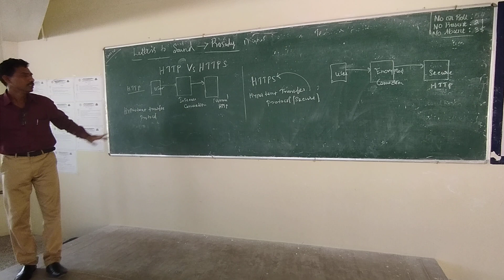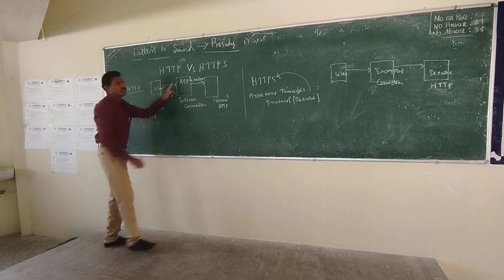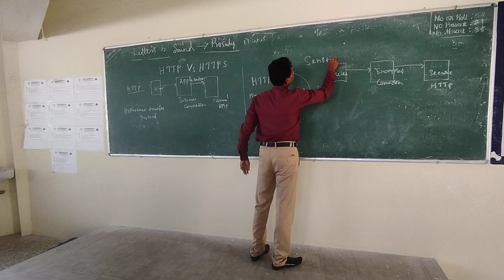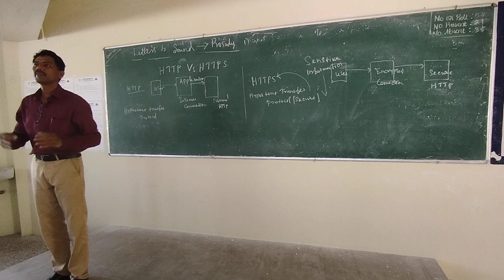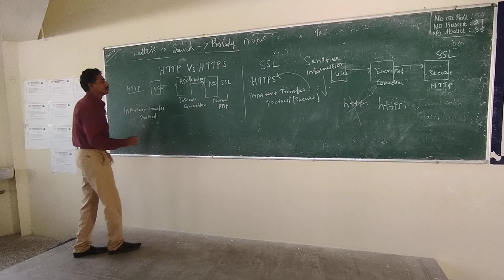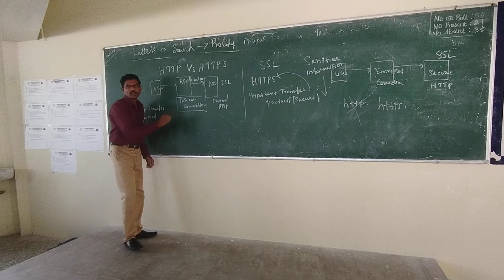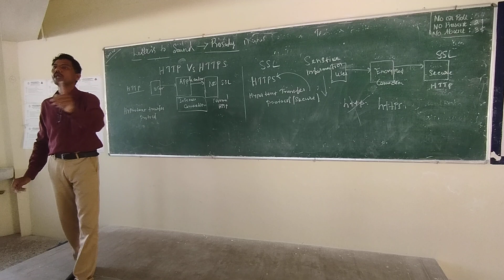III IT NS 3 06 02 2024